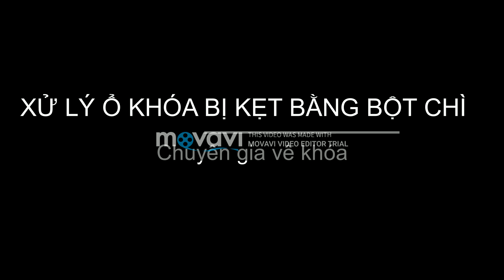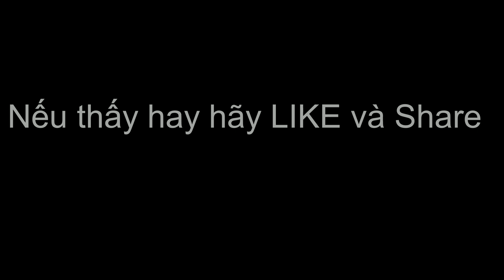Hướng dẫn - xử lý - ổ khóa bị kẹt bằng bút chì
Hôm nay mình sẽ hướng dẫn - cách xử lý ổ khóa bị kẹt chỉ bằng bột bút chì, rất đơn giản, các bạn có thể tự làm, ổ khóa sẽ trơn hơn, mở rễ hơn